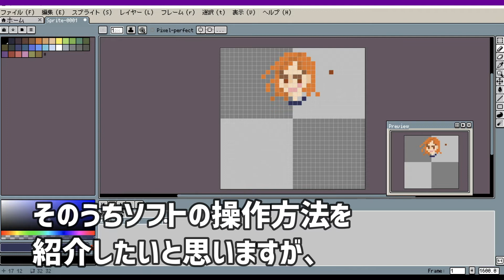呪術廻戦「釘崎野薔薇」 ドット絵メイキング / PixelArt / aseprite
呪術廻戦「釘崎野薔薇」の
ドット絵を描いてみた様子を
倍速にして動画にまとめた描き方紹介、メイキング動画です。

使用ソフト：aseprite

【エンディングビジュアル】